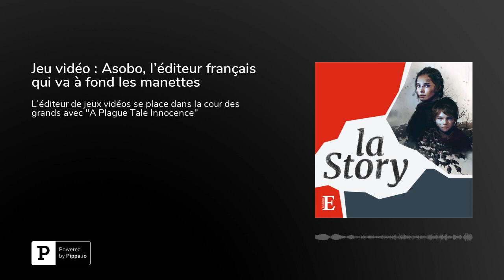Jeu vidéo : Asobo, l’éditeur français qui va à fond les manettes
Considéré jusqu'à présent comme un petit poucet, le studio bordelais entre dans la cour des grands avec son jeu d'aventure " A Plague Tale Innocence". Ce vendredi, La Story devient "BOJ", "Business of Jeux Vidéo". Dans cet épisode, Pierrick Fay et ses invités racontent comment l'éditeur de jeu Asobo et avec lui la France, tentent de se faire une place dans le business du jeu vidéo. La Story est un podcast des « Echos » présenté par Pierrick Fay. Cet épisode a été enregistré en juin 2019 dans les locaux des « Echos » (Paris,15e). Rédaction en chef : Clémence Lemaistre. Invités : David Dedeine (cofondateur d’Asobo) et Florian Dèbes (journaliste aux « Echos »). Réalisation : Mathias Arrignon. Chargés de production et d’édition : Michèle Warnet et Jean-Philippe Louis. Musique Théo Boulenger. identité graphique : Upian. Photo : Asobo.